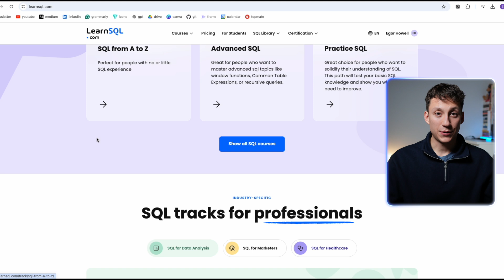Data Scientist Answers the Most Popular Data Science Questions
TIMESTAMPS
0:00 Intro
0:16 Is data science hard?
1:15 Best laptop for data science
2:01 Do I need to have a background as a data analyst before becoming a data scientist?
2:45 To what extent should I know SQL?
4:09 Did you ever get burned out for a certain period of time during your learning phase?
4:46 What are some of the best specializations for data scientists?
5:39 Is it possible to get into app development with data science?
6:00 Is job market narrowing or future extend more ?
6:51 Is it possible to work as a data scientist remotely?
7:08 Can you be a data scientist if you're not the greatest at math?
7:38 Do you have any suggestions on where I can look for data science internship opportunities?
8:30 What are your opinions about AI Engineers?